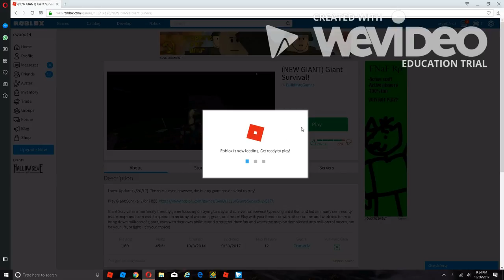GIANT survival | roblox gameplay